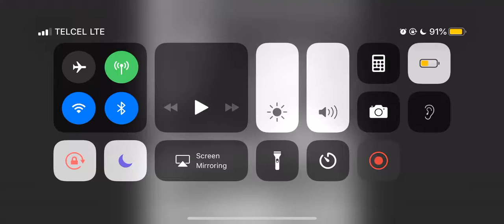September 28, 2019